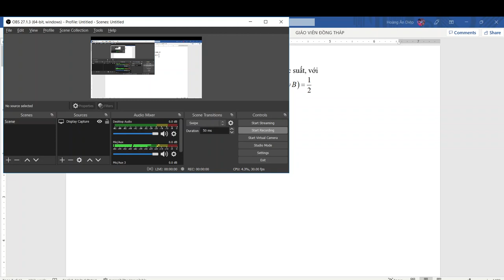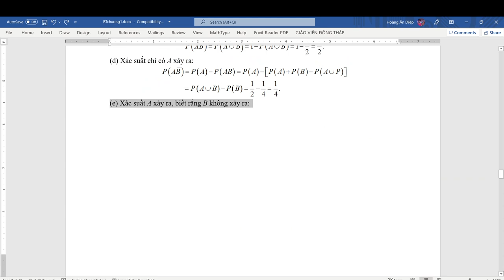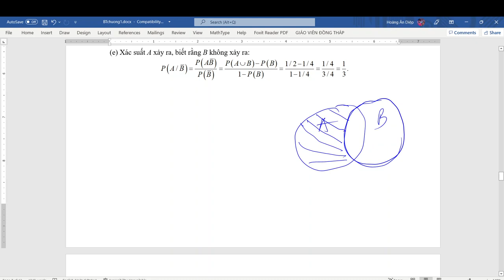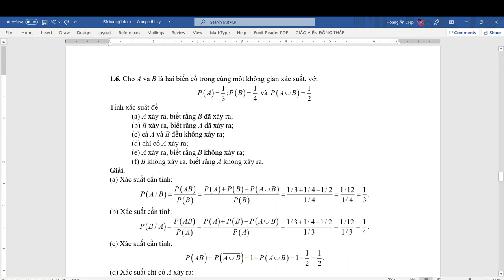ECO303_212_05_Bài tập chương 1 (1.6)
Hướng dẫn giải bài tập Xác suất thống kê kinh tế - Chương 1 - BT 1.6